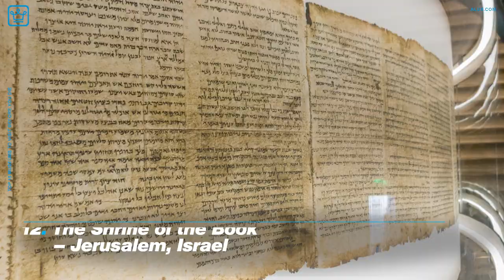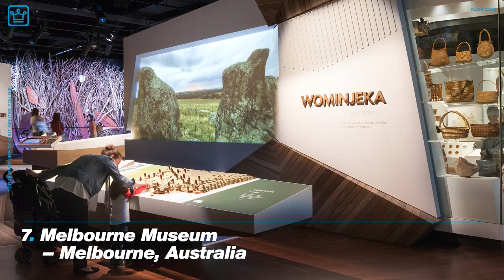Top 15 Museums to Visit Before You Die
Top 15 Museums to Visit Before You Die | Places

In this Alux.com video we'll try to answer the following questions:
What is the #1 museum in the world?
Where are the best museums in the world?
What is the most important museum in the world?
Which city has the best museums?
Why is the Mona Lisa so famous?
Which country has most museums?
How much is the Mona Lisa worth?
What museum has the most valuable collection?
Where is the Mona Lisa held?
Which country has the most popular galleries and museums?
What country has the highest number of museums per capita?
How many museums does London have?
Which is the oldest museum in the world?
Who has the most valuable art collection?
What is the most famous art museum in the world?
Where is the busiest museum in the world?
What is the best natural history museum in the world?
How many museums are in the world?
Where is the largest collection of Van Gogh?
Which is the most visited museum in Europe?